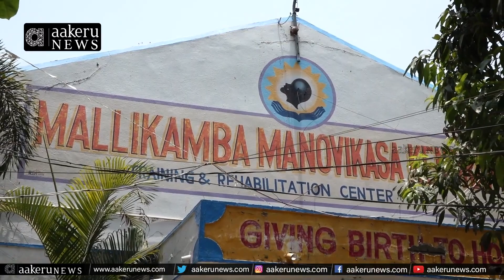Mallikamba manovikasa kendram | ఇక్కడి పిల్లల్లో సంతోషాన్ని చూస్తే ఆనందం కలుగుతుంది. | 𝐚𝐚𝐤𝐞𝐫𝐮 𝐍𝐄𝐖𝐒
Mallikamba manovikasa kendram | ఇక్కడి పిల్లల్లో సంతోషాన్ని చూస్తే  ఆనందం కలుగుతుంది .. | 𝐚𝐚𝐤𝐞𝐫𝐮 𝐍𝐄𝐖𝐒 𝐓𝐞𝐥𝐮𝐠𝐮